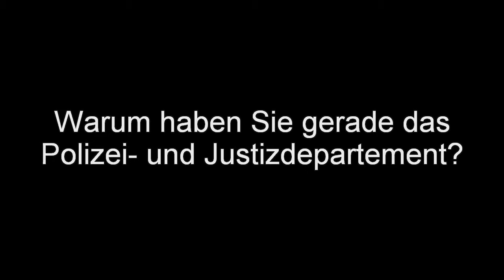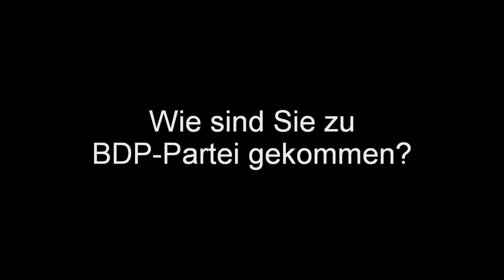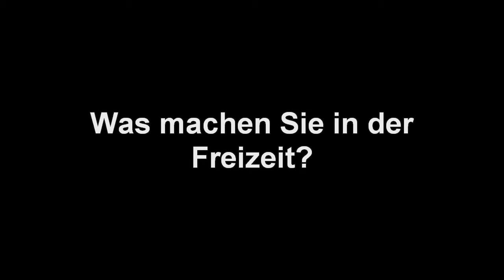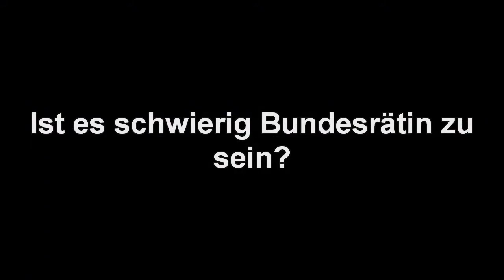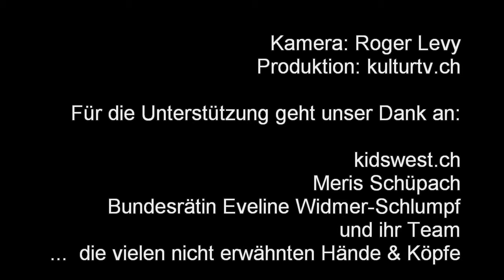kidswest - Fragen an Frau Bundesrat Widmer - Teil 2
Weiter gehts mit den Fragen von kidswest an die Schweizer Bundesrätin Eveline Widmer-Schlumpf. Diesmal geht es um:
"Warum haben Sie gerade das Justiz- und Polizeidepartement?", "Wie sind Sie zu BDP-Partei gekommen?", "Was muss man studieren um Bundesrätin zu werden?", "Was machen Sie in der Freizeit?" und "Lesen Sie auch gerne? und was?" sowie "Ist es schwierig Bundesrätin zu sein?"
Fortsetzung folgt.